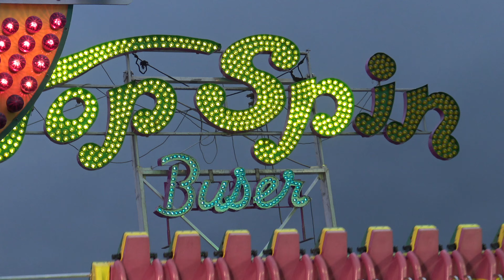Top Spin - Buser (Offride) Chilbi Wetzikon 2016 (4K)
Name: Top Spin
Hersteller: Huss (D)
Typ: Top Spin 2
Premiere: 1993, Zürcher Knabenschiessen
Serialnr.: 70 011